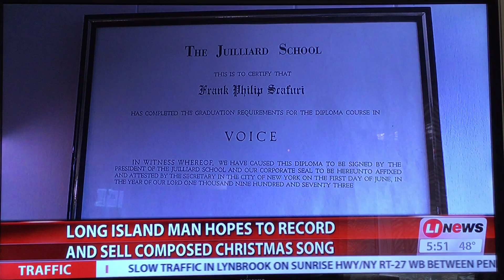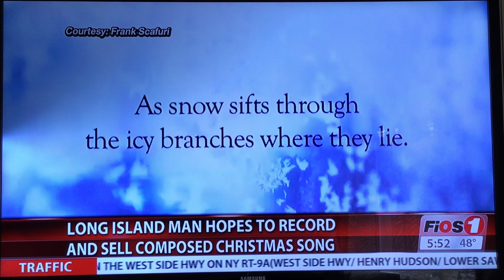Frank Scafuri - Interview and Feature on Fios 1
Frank Scafuri is interviewed on FIOS 1. He discusses his original song "A Small Town Christmas" and his challenge to make it a Christmas classic. Accompanied by renowned guitarist John Pizzarelli.